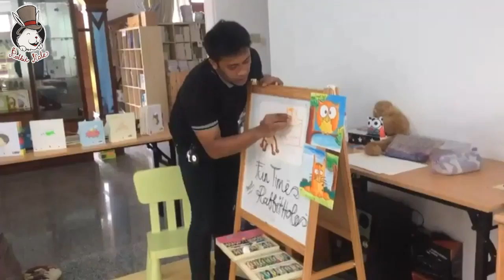Funtime with RabbitHole : Yuk Sayangi Hewan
FunTime with Rabbit Hole •
Merupakan salah satu kegiatan rutin bulanan yang diadakan oleh Perpustakaan Rabbit Hole. Kali ini kami mengajak orang tua dan anak untuk menggambar sebuah karakter hewan kemudian bercerita menggunakannya gambar tersebut, Selain untuk mengajarkan anka menyayangi hewan, anak pun dan orang tua diajak untuk berimajinasi bersama.